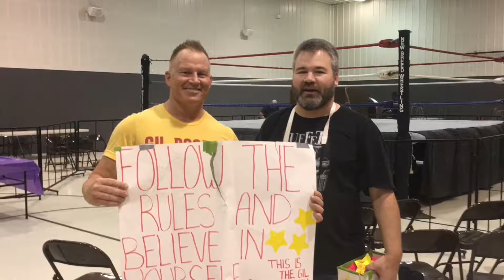EPISODE 25-New Breed Wrestling in Eldon, MO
The Buffet Club heads to Eldon, MO for the first time together to check out another New Breed Wrestling show.  We were excited to witness the debut of our hero, Gil Rogers.  Our buddy Jake makes an appearance in this episode and is forced to sit next to a guy who thinks that every wrestler is Kane.  There are lots of great highlights from the show in this episode.  Enjoy!